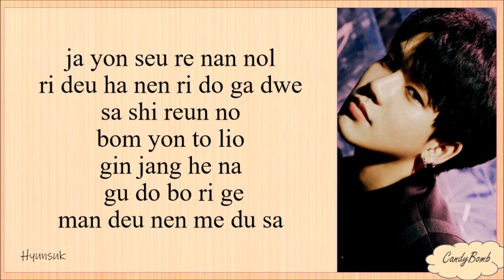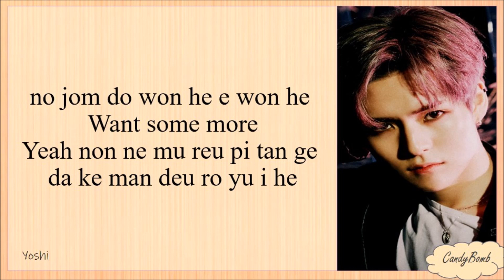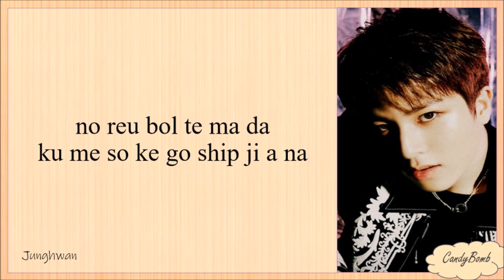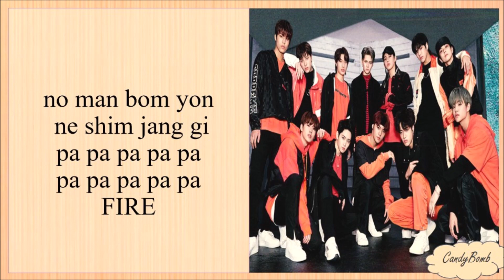TREASURE 'MMM' EASY LYRICS